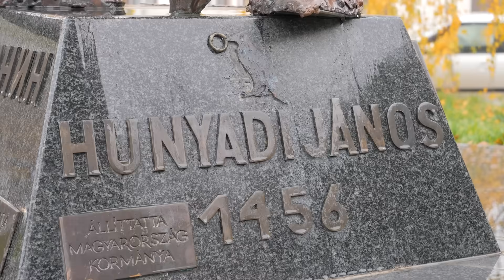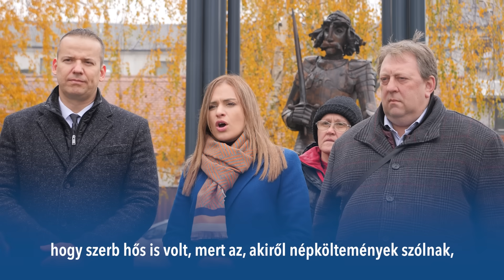Nándorfehérvári diadal: Magyar-szerb-bolgár-német összefogás a migráció ellen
Szerbia fővárosában, Belgrádban, Nándorfehérváron fogott össze a Mi Hazánk a két szerb parlamenti párt által alkotott Nemzeti Szövetséggel, valamint a német AfD-vel és a bolgár Újjászületés nevű parlamenti párttal annak érdekében, hogy mostantól együtt küzdjenek a migráció ellen. Egyúttal megerősítették a nemzetek szövetségét a globalizmussal szemben.

Kerüljük ki a cenzúrát:
Kövess Twitteren, ahol Elon Musk politikai cenzúra-mentességet ígér: